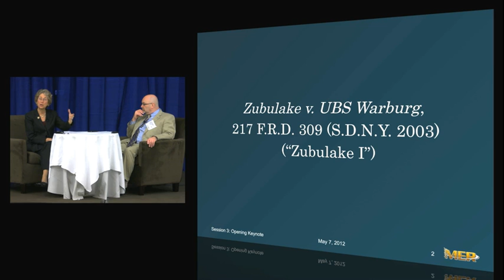MER '12 - S03: eDiscovery and "Zubalake I"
Clip from "M12S03 - OPENING KEYNOTE: A Conversation with Judge Shira Scheindlin on the Past, Present, and Future of E-Discovery"

Speakers: Hon. Shira A. Scheindlin , Kenneth Withers

In the full Session 3 video you will meet the Hon. Judge Shira A. Scheindlin, Federal district judge whose name is synonomous with eDiscovery, as she discusses "Zubalake I"—the basis of today's eDiscovery world—and more, with Kenneth Withers, Esq., The Sedona Conference(R).

"Zubalake I": Zubalake v. UBS Warburg, 217 F.R.D. 309 (S.D.N.Y. 2003)

In this clip, Hon. Judge Scheindlin gives us insight in to her groundbreaking opinion that responsive information from backup media needed to be produced.